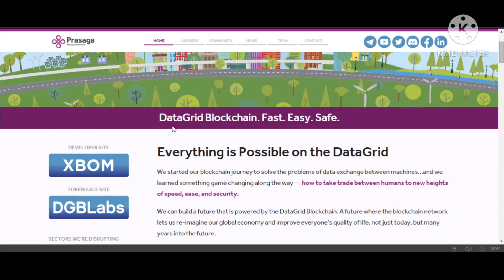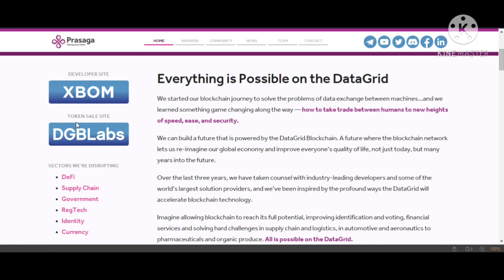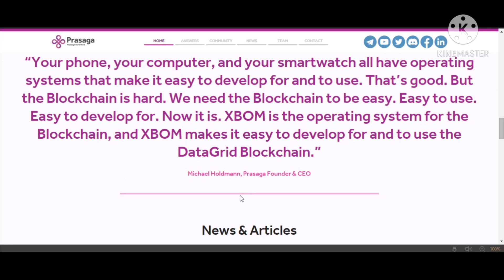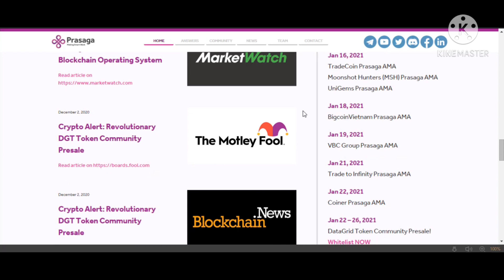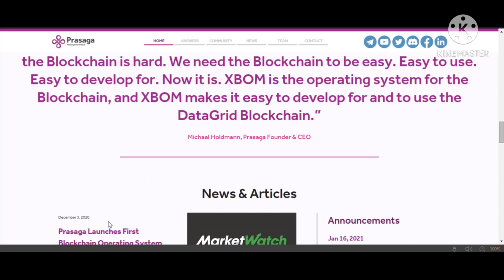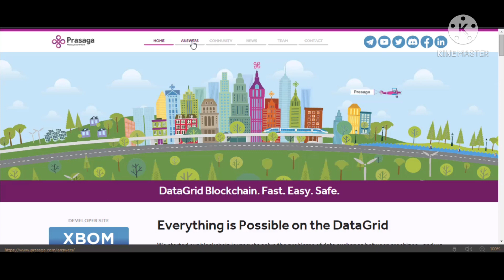PRASAGA- DATAGRID BLOCKCHAIN. FAST, EASY, SAFE!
INTRODUCTION:

DeFi has changed the system of cryptocurrency investments. DeFi technology has shown its results at an alarming rate of spread. Institutional-retail investors are switching to DeFi investment system due to technology stability. Demand for DeFi continues to grow around the world.

WHAT IS PRASAGA

Prasaga is an exotic project illustrated as DataGird Blockchain, the successive stage of blockchain technology. The DataGird blockchain is proof of work, proof of possession and parallel chain, stakes, open source code, etc. It will comprise several characteristics. So there are regardless some chasms in the technology policy where various industry specialists work non-stop to furnish bearable explanations. Apparent instances are the bitcoin and Ethereum networks. This blockchain does not have a scalability component and elevated transaction expenses are incurred during the network usage method.

OFFICIAL RESOURCES

MY AUTHOR
ETH address : 0xCa3d1b4D02D405E22cA66727862D61A33Fe29d50